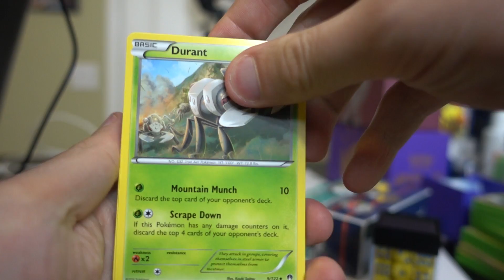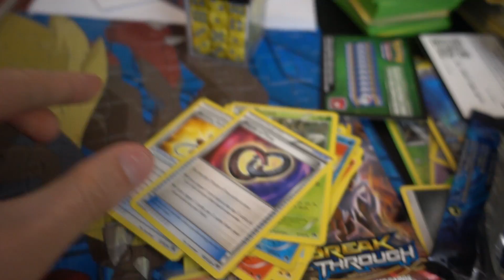SHOULD I BUILD IT??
What's up, Trainers?? Today I went to see my sister sing in her school talent show. I also pulled a card that I am thinking of making a deck with. Should I do it?

Aaron "Trainer" Luckenbach is a Traveler, Pokemon Trainer, and Real World Gamer who documents his daily life. Trainer Vlogs will focus on Pokemon GO Gameplay and Travel Vlogs. However, it will also include all aspects of the Pokemon Lifestyle. Trainers' Goal is to be the first Real-Life Pokemon Trainer which he believes to consist of Travelling, Training, and self-improvement.

We would love for you to join us on this adventure!